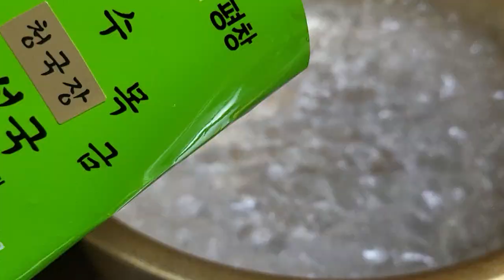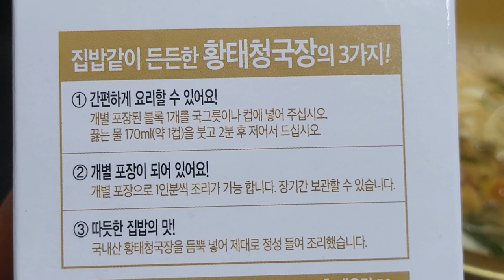너무쉬운청국장 봄나물 달래랑 냉이랑 넣고 3분이면 완성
집밥같이 든든한 황태청국장
평창군 자연먹거리 간편집밥
평창 물맘ㄷ이 장맛
손맛이 장맛
뜨거운 물에 바로 넣어 먹으면 되는
동결건조
봄나물 달래청국장.